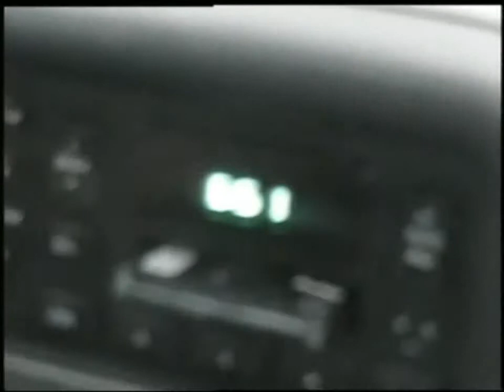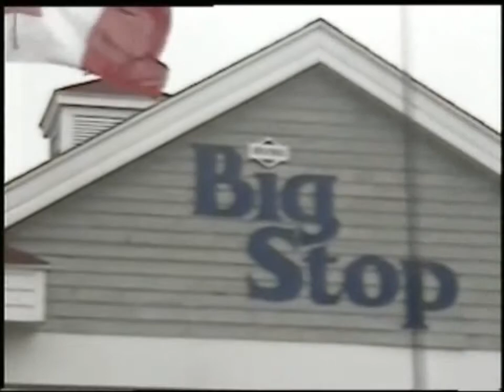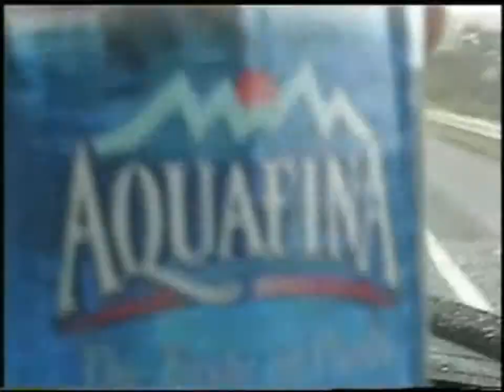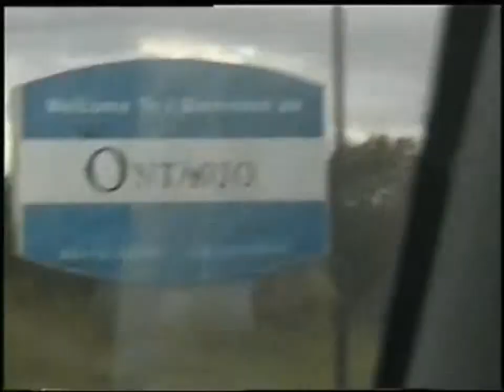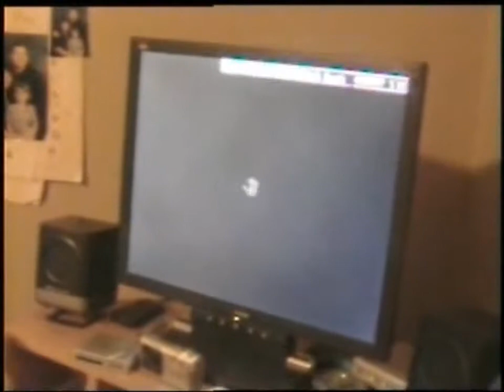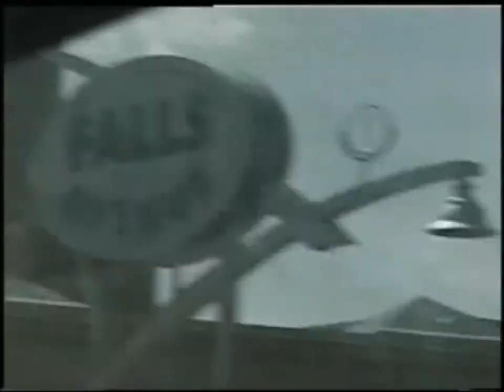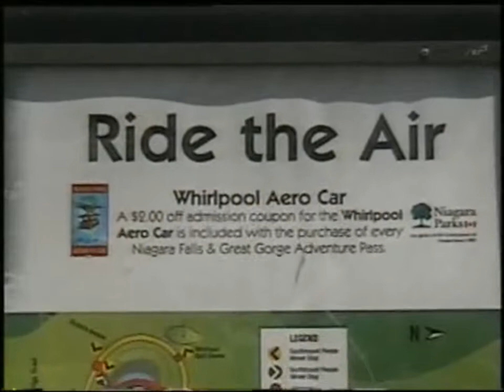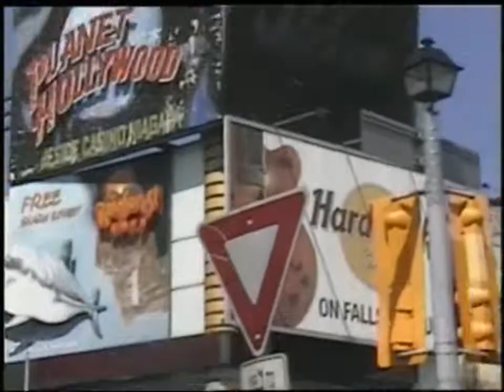Road Trip to Toronto 2006 Part 1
I know it starts abruptly but I had a gig at the beginning and I took it off.